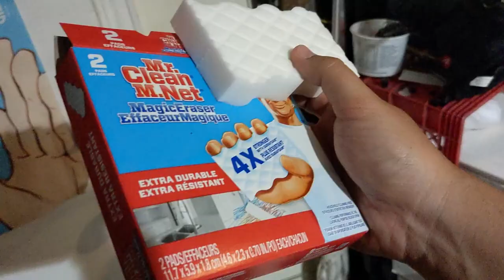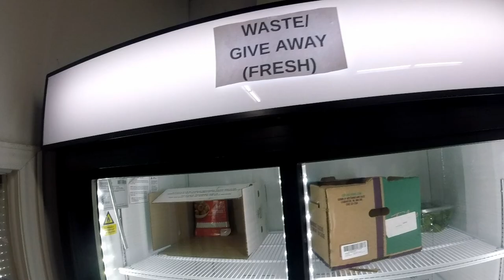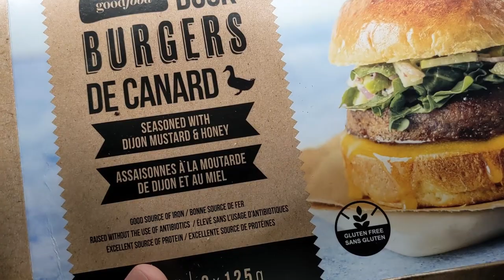Andrew's Quest - Day 2061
2022 Sep 14
Composer(s): Hirokazu Tanaka, Keiichi Suzuki, Hiroshi Kanazu